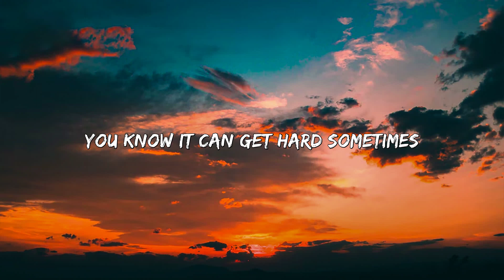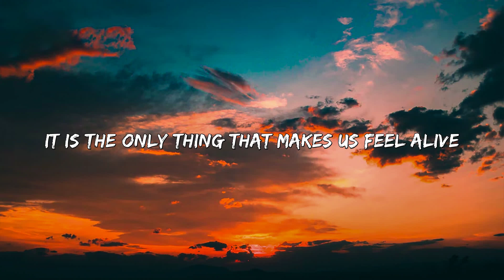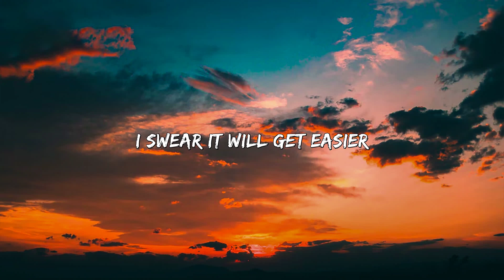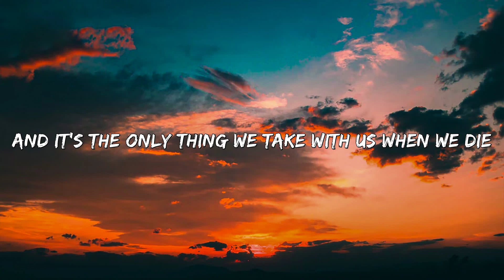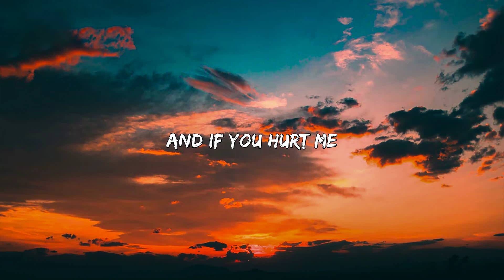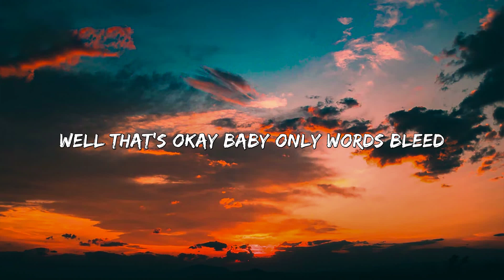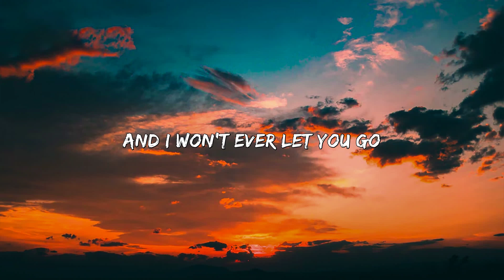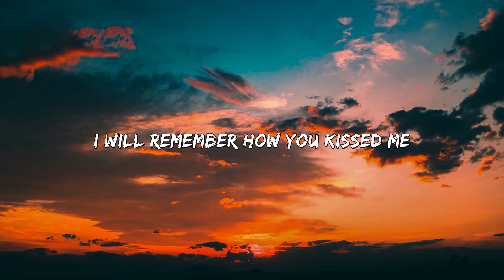Ed Sheeran - Photograph (Lyrics)